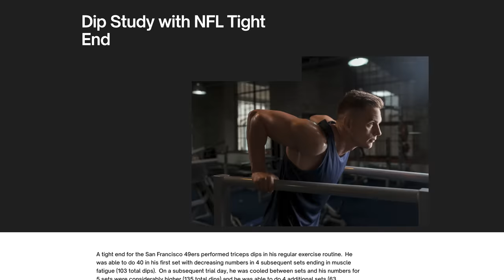300% Work Increase Using THIS?! Andrew Huberman Explains the Coolmitt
Andrew Huberman @hubermanlab explains the Coolmitt - a device that could revolutionize sports. The Coolmitt allows you to train more because it prevents your muscles from overheating. The question is - should it be allowed at the highest level of sports?

Created and produced by Mark Bell - Sling Shot Media.